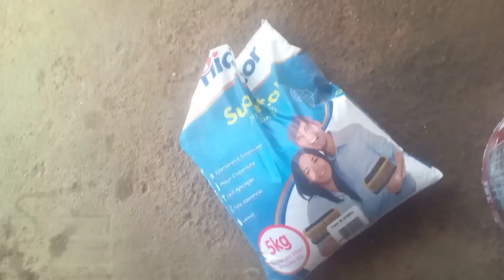COMO FICOU O LAVA JATO DEPOIS DESSES AJUSTES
Oi pessoal sejam todos bem vindos ao nosso canal!

SE INSCREVE
DEIXA O JOINHA
COMENTA

Fica todos com Deus e até o próximo vídeos ❤️